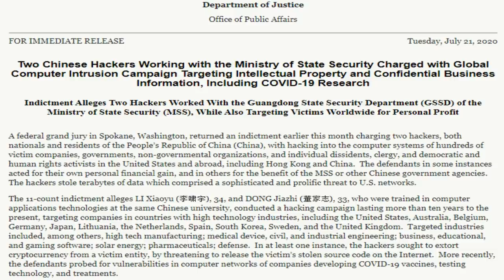TQ rải gián điệp – Mỹ thừa cơ truy bắt